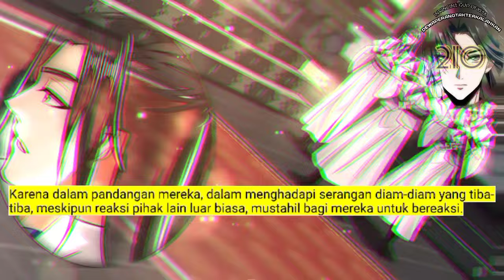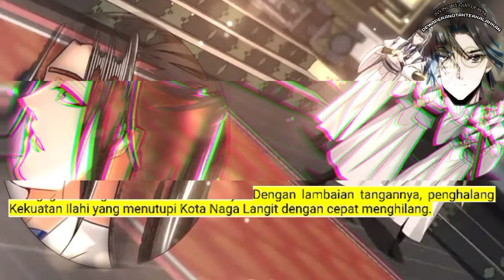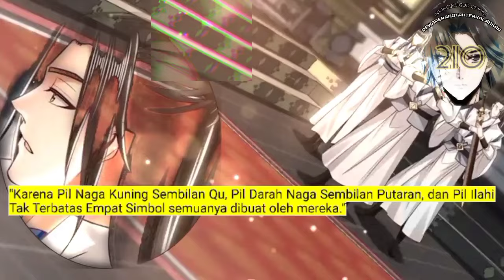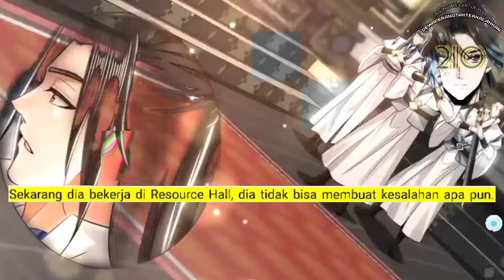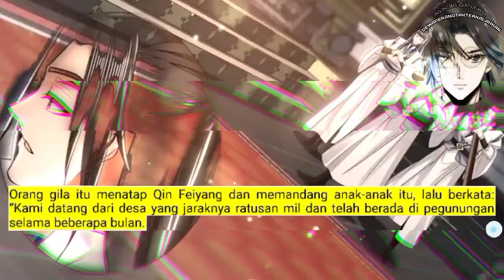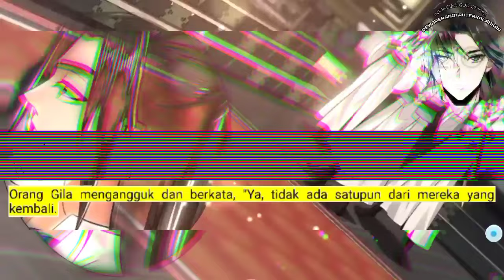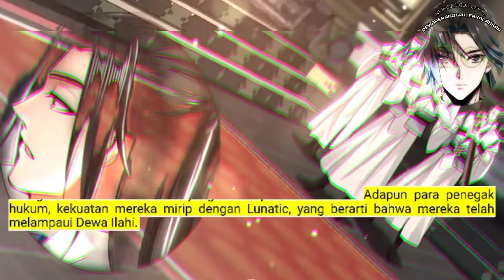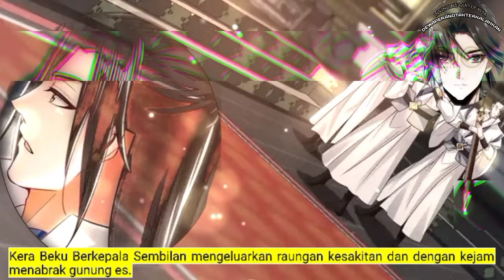Dewa Perang Tak Terkalahkan season 210